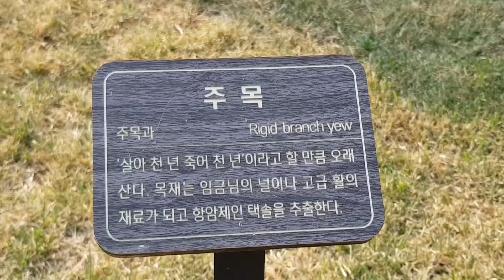청와대 관람 이야기 Story of Cheong Wa Dae Visits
청와대 국민의 품으로

2022년. 5월 20일.
청와대 본관 청와대 구본관 에 있는 수령 744년 주목나무 감탄합니다
청와대 수궁 터 청와대 녹지원 숲속 계곡의 맑은 물소리
녹지원에 밭에 보리가 익어가고 있었습니다
경복궁 경회루 너무 멋있습니다

in the arms of the people of Cheong Wa Dae

I admire the 744-year-old tree in the old main building of Cheong Wa Dae
Cheong Wa Dae's Sugung Site, Cheong Wa Dae's Green Garden, Clear Sound of Water in Cheong Wa Dae
Barley was ripening in the fields in the green fields
Gyeongbokgung Palace Gyeonghoeru is so cool